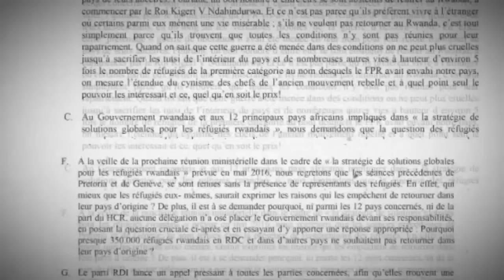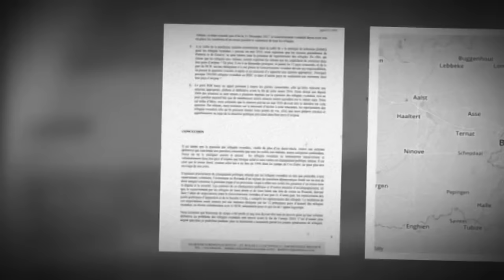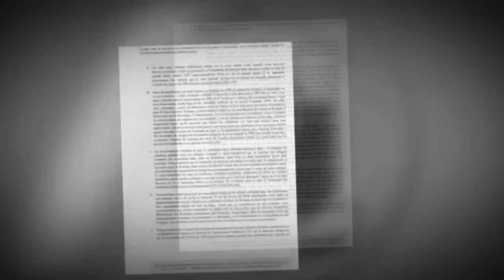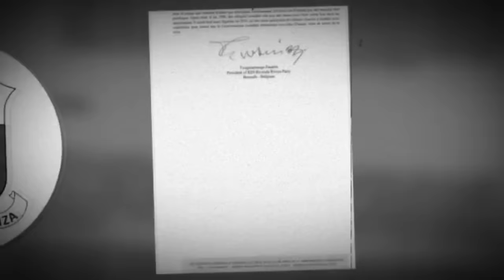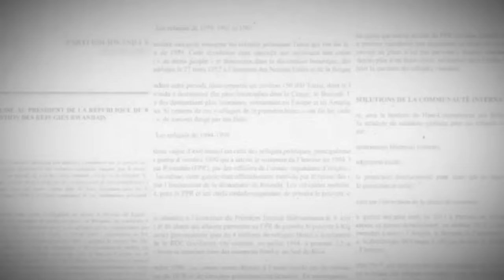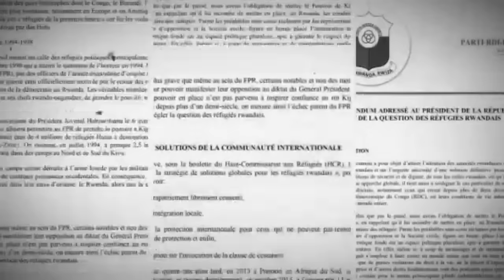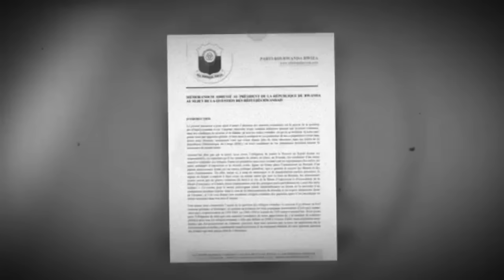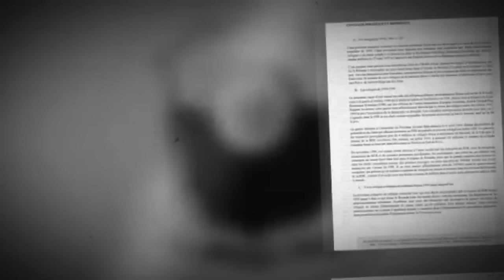Inyandiko igenewe Perezida Paul Kagame ku Nkeke y’ikibazo Cy’impunzi z’abanyarwanda.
Iyi nyandiko ije igamije kwibutsa abayobozi b’u Rwanda ko ikibazo cy’impunzi z’Abanyarwanda gikomeje gutera inkeke, kandi ko gikeneye gukemurwa mu buryo bwihuse, kugira ngo impunzi aho ziri
hose zishobore gutaha mu Rwanda nta nkomyi iyo ari yo yose. Nubwo ishyaka RDI riharanira ko haboneka uburyo rusange bwo kurangiza iki kibazo, ntabwo ryahwemye kugaragaza ko rihangayikishijwe by’umwihariko n’Abanyarwanda baba mu bihugu by’Afurika, cyane cyane abamaze imyaka irenga 20 bazerera mu mashyamba ya Kongo, aho babayeho mu buzima bubi cyane, bwakagombye gutera impuhwe abatuye isi yose.